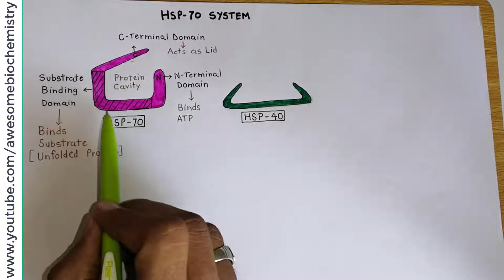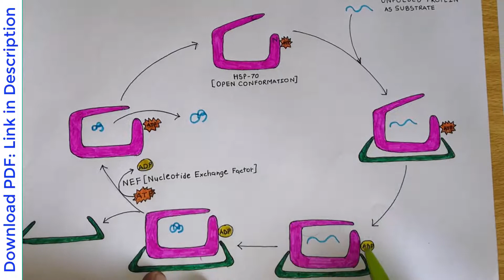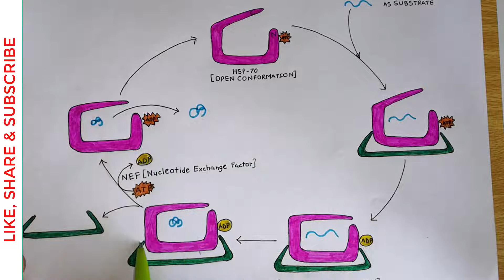24. HSP-70 & HSP-40 Chaperone | Protein Folding | MBBS NEET CSIR NET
Index
00:00 - Introduction
00:23 - Structure of HSP-70
02:22 - Mechanism of HSP-70 mediated protein folding
06:18 - Comparison with prokaryotic system
07:14 - Functions of HSP-70 system